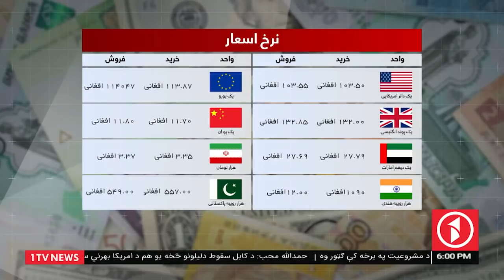Afghanistan Dari News 27.01.2022 - خبرهای شام‌گاهی افغانستان